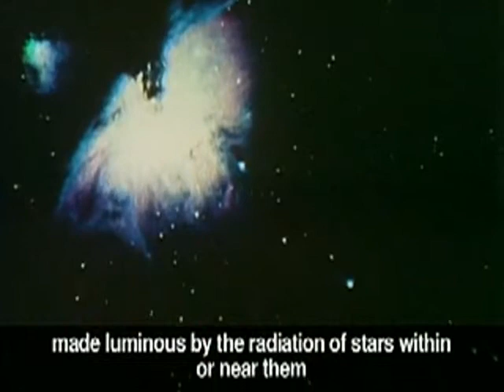Cosmic Consciousness In Two Minutes